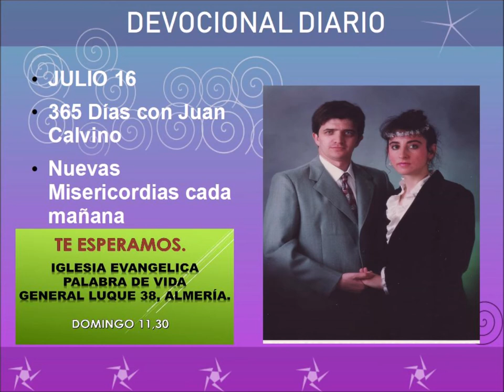Devocional diario julio 16